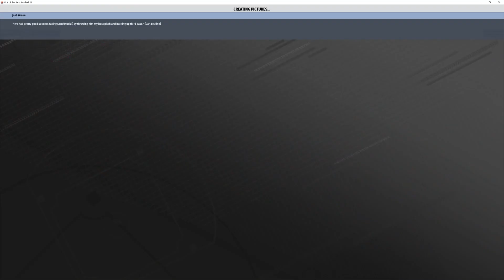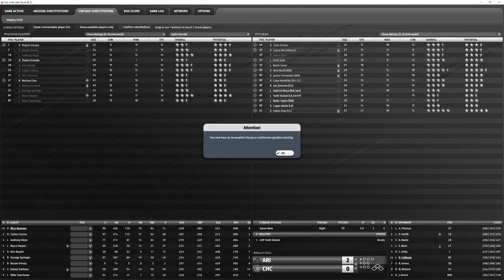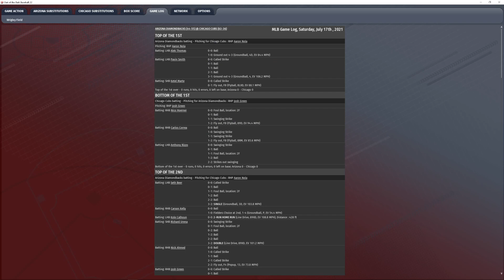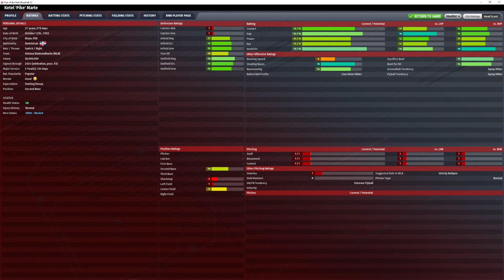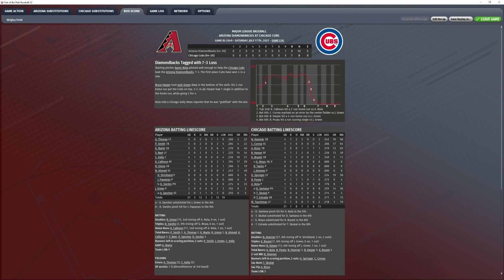Diamondbacks @ Cubs 7 17 21